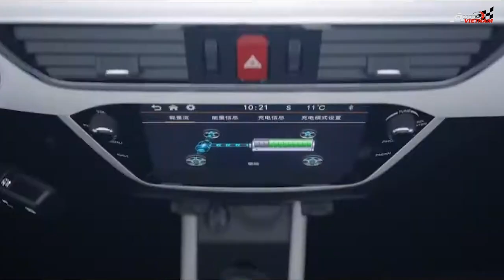Vinfast hợp tác nghiên cứu pin sạc siêu nhanh - News 55.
-Pin LFP hiện là công nghệ pin phổ biến nhất trên thị trường xe điện toàn cầu, với điểm vượt trội về độ an toàn, tuổi thọ cao, không sử dụng các nguyên liệu hiếm. có nguồn cung hạn hẹp, đặc biệt gây tác động môi trường như Cô-ban, Man-gan… Pin LFP có chi phí cạnh tranh, giúp giảm giá thành sản phẩm và phù hợp với các dòng xe ô tô điện cỡ nhỏ - vừa.
-THIẾT KẾ WEBSITE Ô TÔ CHUYÊN NGHIỆP